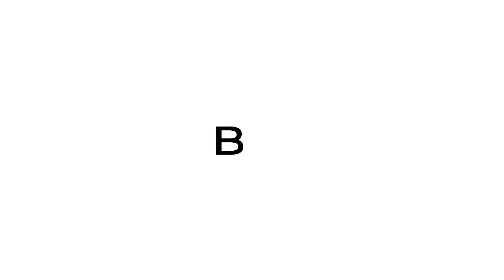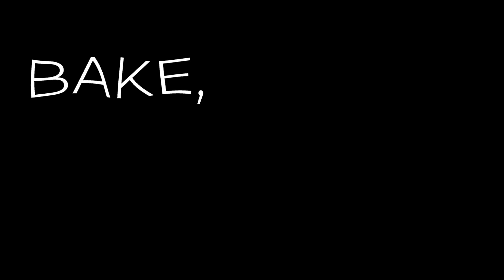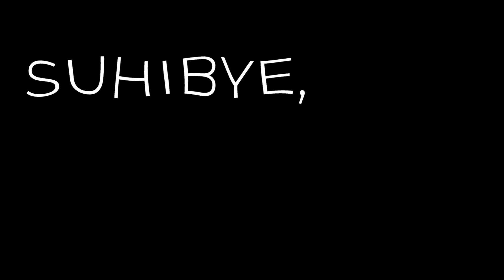BAKE & SUHIBYEE o TikToku i fake pratiteljima... Uskoro nova pjesma?! 😱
EMISIJA: ON POINT
GOSTI: BAKE & SUHIBYEE

Bake i Suhibyee su nam otkrili kako povećati broj pratitelja, kao i kada su počeli sa YouTube-om i TikTok-om, koliko vremena im je potrebno da naprave content, koliko često objavljuju video, kakav imaju odnos sa fanovima, ko su im najdraži Youtuberi i kako usklađuju svoje privatne obaveze.

✔Zapratite IMPERIA TV na društvenim mrežama